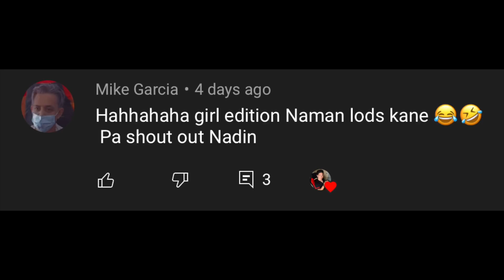I FOUND THE ONE ON OMEGLE / OMETV | TEAM KANAL | THE BEST FILIPINO PICK UP LINE | KANE ATIENZA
or give any suggestions on what I should do on my next OMEGLE!

EDITED By: Kyle Atienza
                     Chelsea Atienza